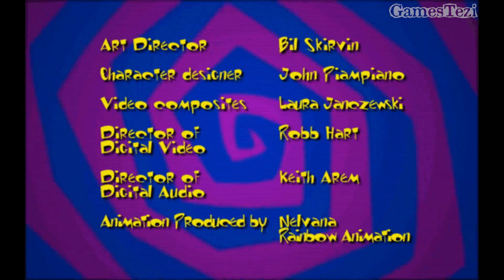ПРОБУЖДЕНИЕ ► ToonStruck Прохождение #7 ● ФИНАЛ (Русская озвучка)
ToonStruck, это очень весёлый, приключенческий квест с красивой графикой и интересным сюжетом. Главной особенностью игры является то, что на фоне рисованной графики существует реальный герой.

Спасибо что заглянул(а) в описание!